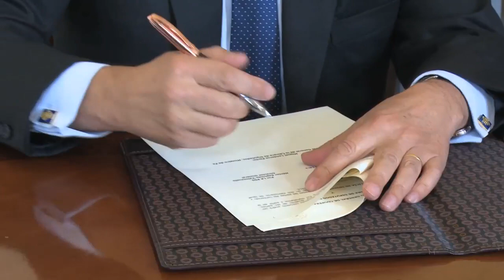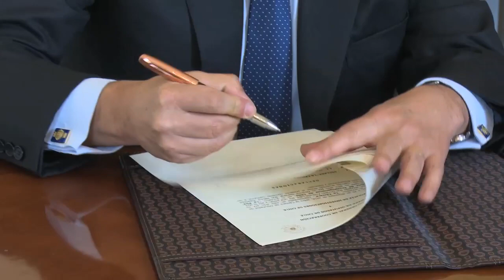Firma de Convenio con Cámara de Diputados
Al mediodía del 26 de diciembre, en el Ex Congreso Nacional, el presidente de la Cámara de Diputados Osvaldo Andrade y el Director General Héctor Espinosa suscribieron un importante convenio de cooperación con el que ambos organismos buscan fortalecer los lazos de cooperación en materias como proyectos de ley, investigación, legislativa y seguridad nacional.

El presidente de la Cámara de Diputados explicó que esta iniciativa nació como una inquietud de la mesa de abrir espacios de colaboración con distintas instituciones. Así, agregó, el presente convenio se suma a uno ya suscrito con la Contraloría General de la República y será un referente para otros que se espera firmar prontamente con Carabineros y las instituciones armadas.